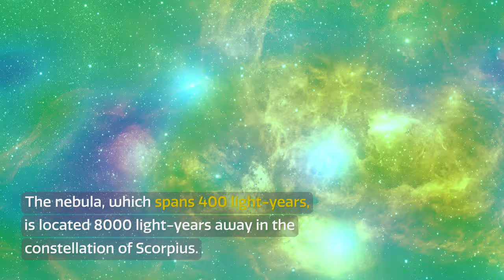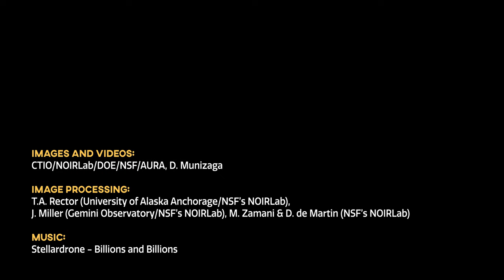CosmoView Episode 52: Dark Energy Camera Captures Bright, Young Stars Blazing Inside Glowing Nebula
The 570-megapixel US Department of Energy-fabricated Dark Energy Camera at NOIRLab’s Cerro Tololo Inter-American Observatory in Chile is one of the most powerful tools in astronomy and astrophysics. To commemorate its first decade of discovery and exploration, NOIRLab has released a stunning image of the Lobster Nebula, a brilliant star-forming region located 8000 light-years from Earth in the direction of the constellation Scorpius. The image was unveiled at a conference highlighting DECam’s breakthrough science results.

Credit:
Images and Videos: CTIO/NOIRLab/DOE/NSF/AURA, D. Munizaga
Image Processing: T.A. Rector (University of Alaska Anchorage/NSF’s NOIRLab), J. Miller (Gemini Observatory/NSF’s NOIRLab), M. Zamani & D. de Martin (NSF’s NOIRLab)